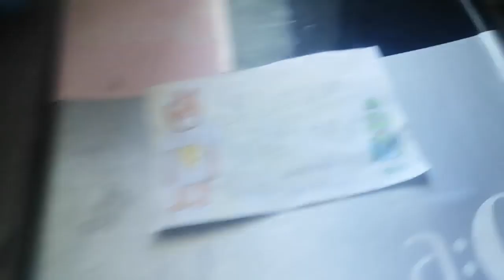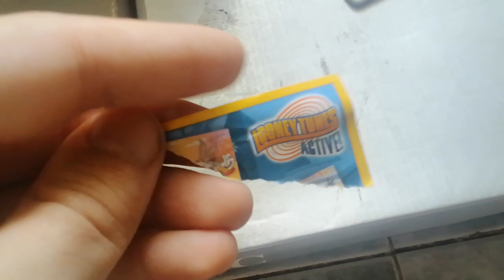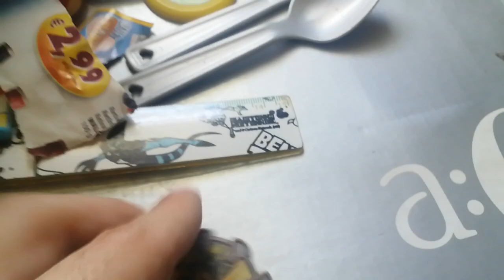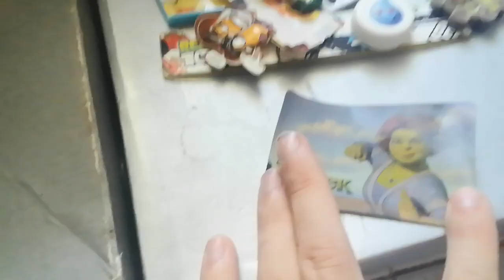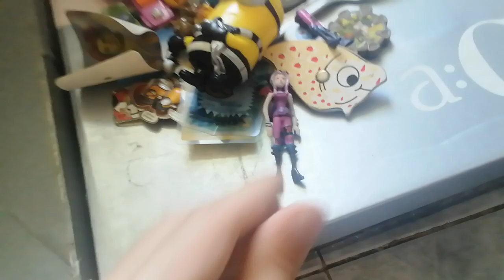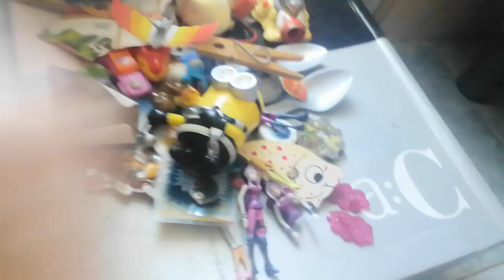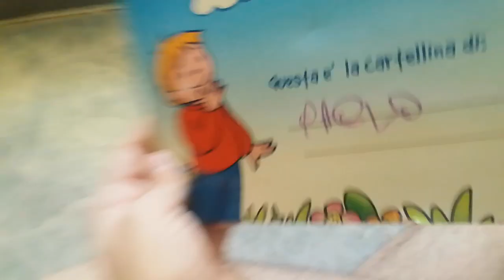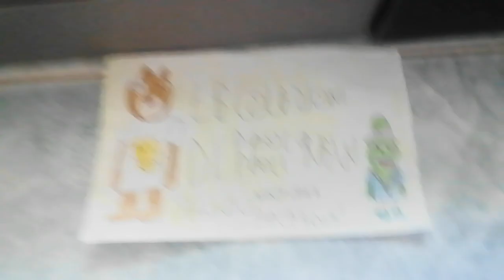I miei vecchi giocattoli nella mia vecchia scattola/Le Colezioni di Paolo Paoli New Old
Oggi vedremo i miei vecchi giocattoli che c'erano sulla scattola ci sono del 2010/2011 questi giocattoli sono vecchi e sono del kinder sorpresa, Wackos, Angel Friends, Ben 10 ecc ecc...
Quetso e l'ultimo video delle collezioni alle ore 10 la prossima alle 7 del mattino con Cocorico di Sonic 3d Figures ho preso 2 bustine speriamo di collezionarli tutti e chi lo sa?